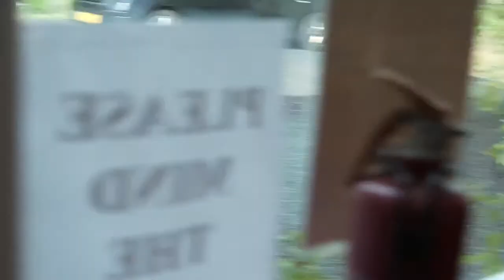Wood Carving Live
A live demonstration of the process of how we go about wood carving on a daily basis. Today we share a demonstration of the methods we use to handcarve here at our family workshop. Sharing some tips and ideas to get you started with wood carving.

A live demonstration of wood carving, so remember to ask as many question as you have and share your own thoughts throughout this live demonstration.

Wood carving tools are sharp and potentially dangerous if not used correctly. The methods we use focus upon minimising the dangers as much as physically possible.

Remember to check out our YouTube channel to learn all about the different projects and techniques you can use to learn how to make love spoons, use the scroll saw and develop your wood working skills in general.

If you have any questions about love spoon carving, scroll sawing, wood carving or need any help to learn or improve your wood work remember to put a comment in the comments section and we will do our best to help. We hope you enjoy the demonstration, it's a pleasure to share the work we do here at The Lovespoon Workshop.

Remember to take care and ALWAYS ensure your own safety when working with wood working tools and machinery. If in doubt don't do it!!